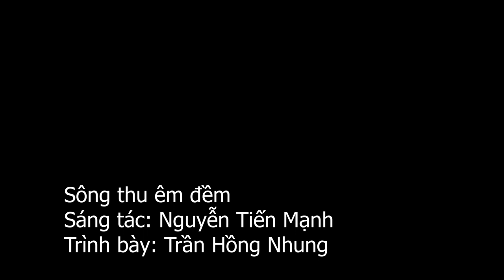Sông thu êm đềm - Nguyễn Tiến Mạnh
Sông thu êm đềm
Sáng tác: Nguyễn Tiến Mạnh
Trình bày: Trần Hồng Nhung
Photo: Nguyễn Thị Minh Châu